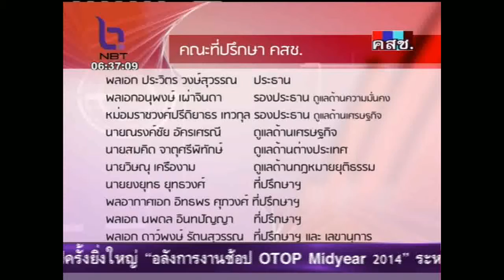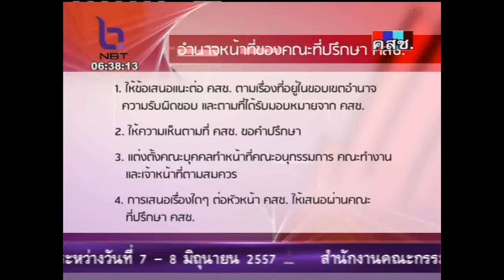คณะที่ปรึกษา คสช.